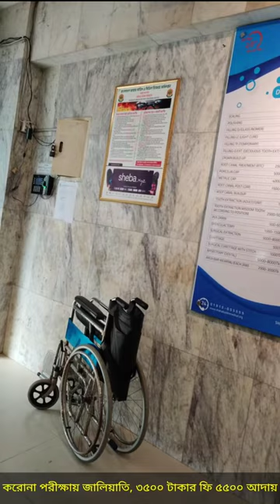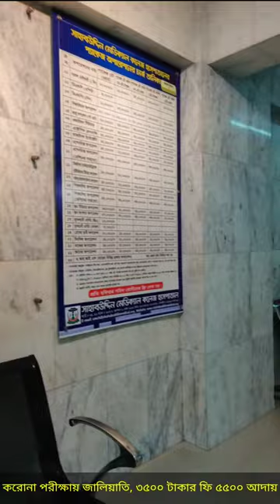৩৫০০ টাকার করোনা পরীক্ষা ৫৫০০ টাকা: গোপন ক্যামেরায় ধরা খেল জালিয়াতি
৩৫০০ টাকার করোনা পরীক্ষা ৫৫০০ টাকা: গোপন ক্যামেরায় ধরা খেল জালিয়াতি

গুলশানের শাহাবুদ্দিন মেডিকেল কলেজ হাসপাতালে ৩৫০০ টাকার করোনা পরীক্ষা ৫৫০০ টাকা নেয়া হচ্ছে। অথচ তাদের পিসি আর মেশিনই নাই